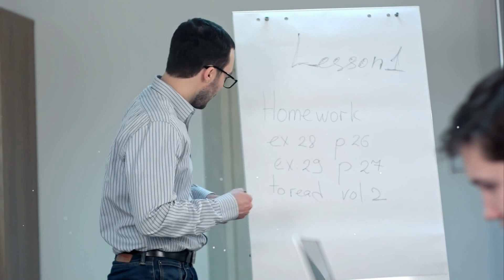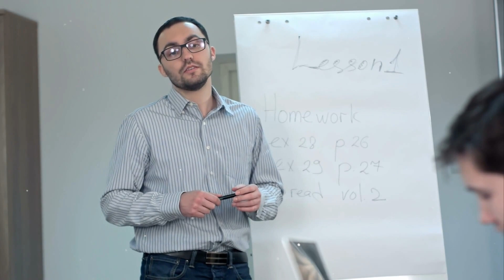Gli Automobilisti Sono Rimasti Scioccati Nel Vedere Un Gruppo Di Tigri Bloccare La Strada..